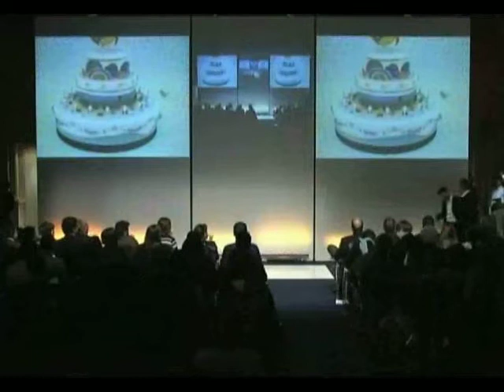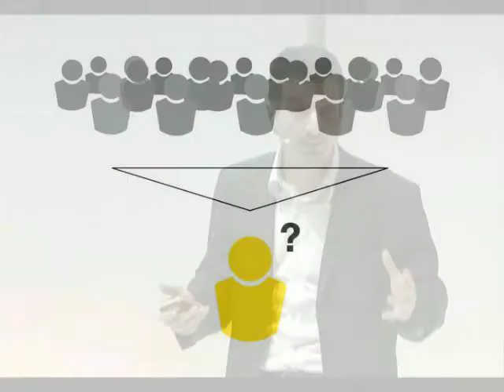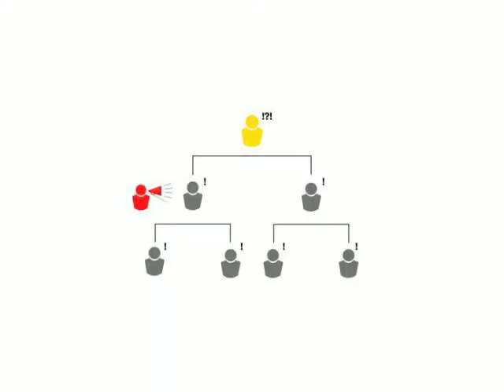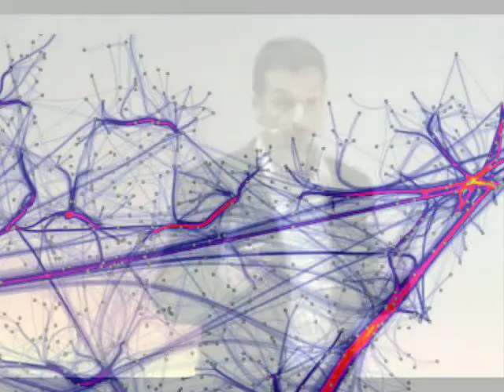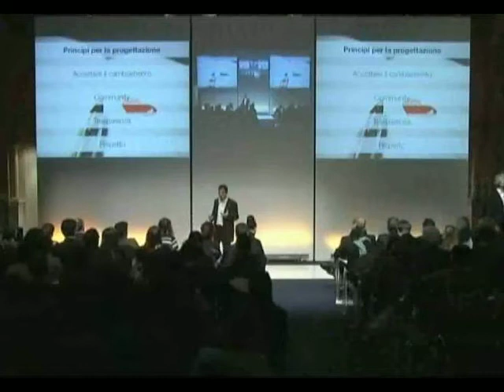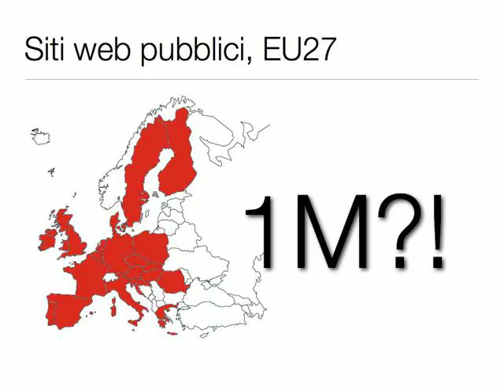Wikicrazia ULTIMATE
La migliore presentazione di Wikicrazia che abbia mai fatto, e la più breve (otto minuti). A Happy Birthday Web (Roma, Tempio di Adriano, 13 novembre 2011).